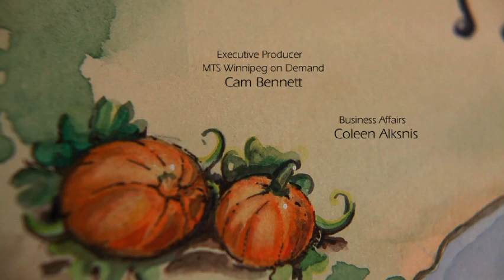A Days Walk Autumn / Harvest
A short film by William Plenty featuring sights and sounds of the harvest season in the Portage la Prairie area. Featuring music by The Sharpes, commentary by Todd Giffin of Mayfair Farms and a look at the work of Mexican migrant agro labourers.  Oh, and a quick salsa recipe. Ha!